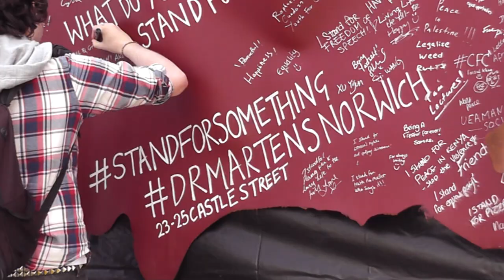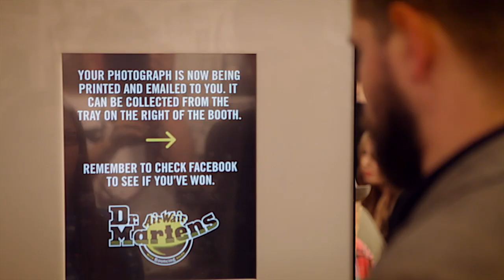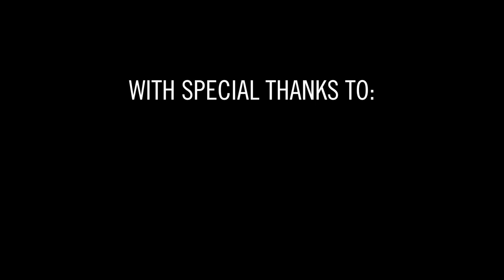Dr Martens Norwich Launch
Launch of the Dr Martens store in Norwich.